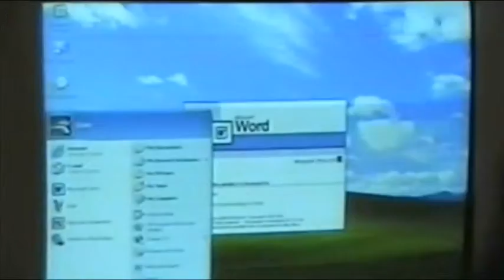DAD IN CUMBERNAULD episode 81 SLEEPING PARTY